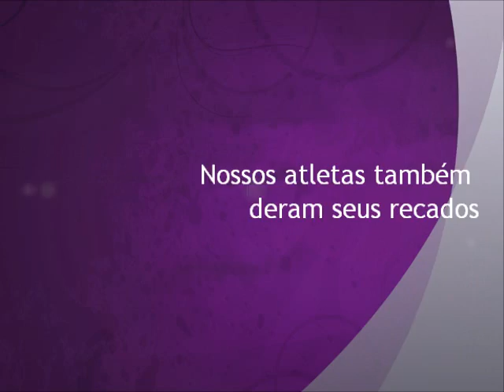O que você espera para 2012?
Os radixianos disseram o que esperam para 2012. E você? O que espera para o ano que vem?